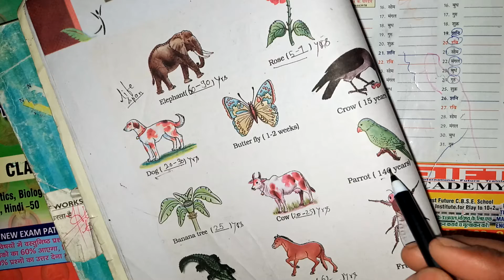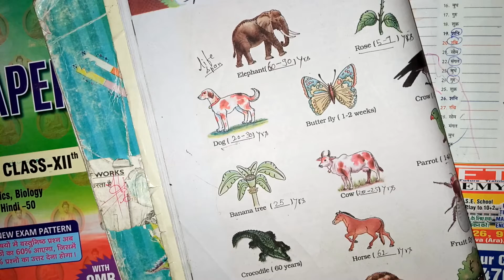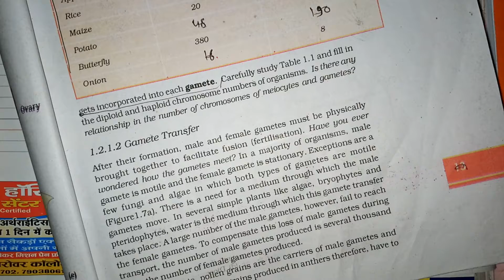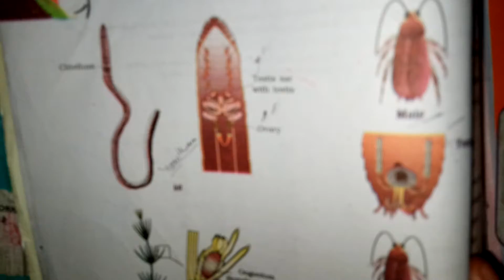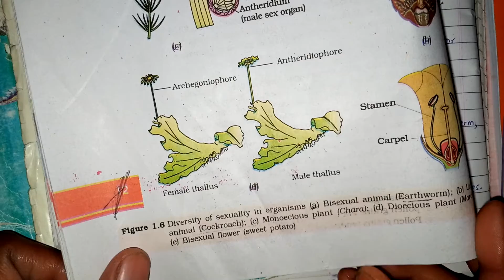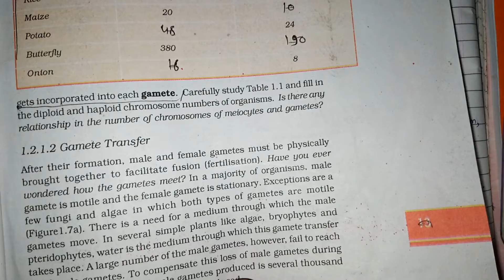12 th biology Reproduction in organism Part 2(part 2) क्रैश कोर्स